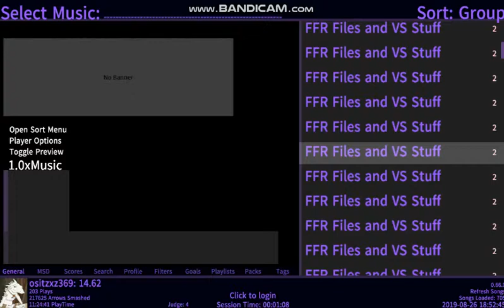Grist v2 Draft 1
grist intro